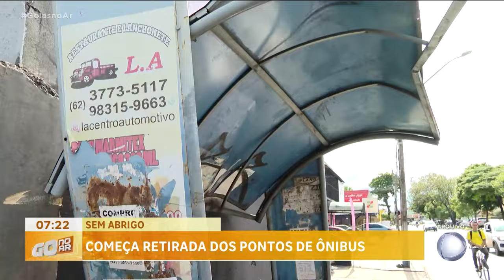SEM ABRIGO: COMEÇA RETIRADA DOS PONTOS DE ÔNIBUS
COMEÇA HOJE A DEMOLIÇÃO DE PONTOS DE ONIBUS DE CONCRETO DE GOIÂNIA E REGIÃO METROPOLITANA.